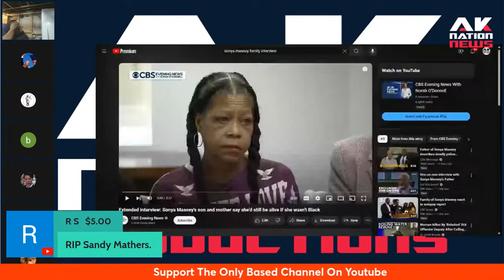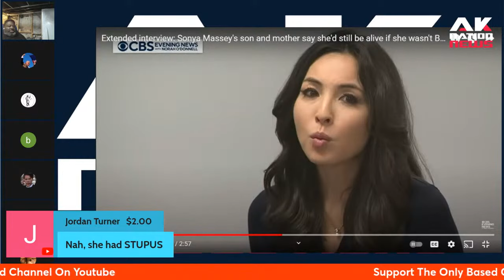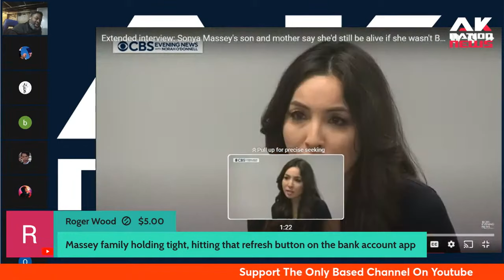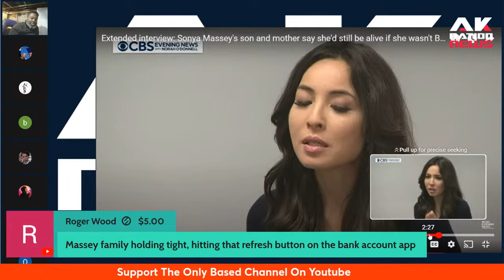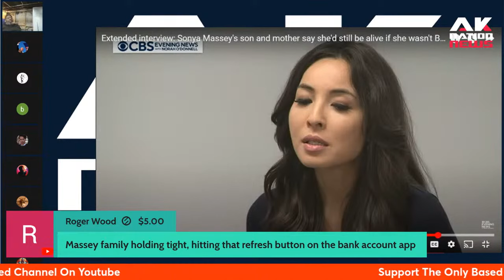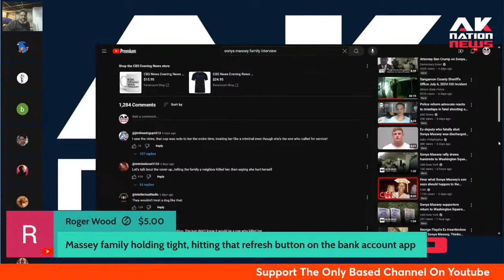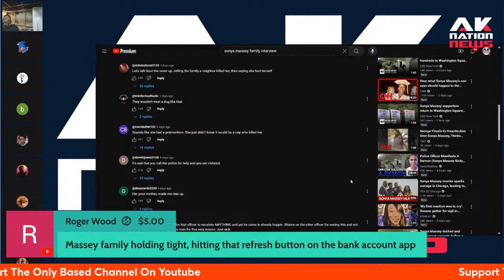Sonya Massey's mom & son hint that she may have committed self-unaliving by cop.